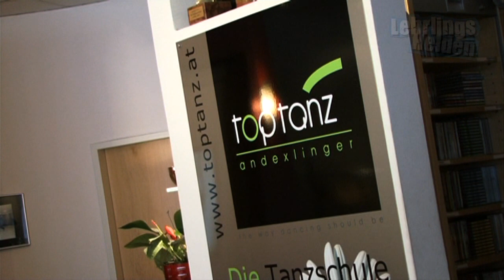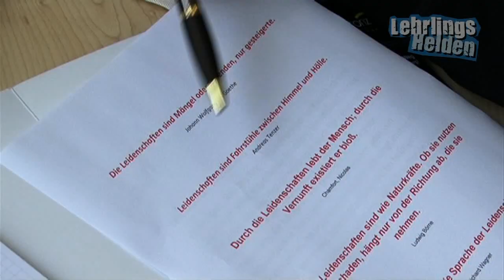Lehrlingshelden Expertentreffen Leidenschaft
Elisabeth Andexlinger, Staatsmeisterin über 10 Tänze und WM-Finalistin Tango Argentino (bestes europäisches Paar) zeigte den Lehrlingshelden, dass Leidenschaft wichtig ist um andere zu begeistern und selber das Beste zu geben. Neben praktischen Übungen ging's ab aufs Tanzparkett der Tanzschule Toptanz und die Lehrlingshelden konnten dort so richtig aus sich herausgehen.

Lehrlingshelden - Oberösterreichs 1. Castingshow für Lehrlinge! Wer hat das Zeug zum Lehrlingshelden?

Birgit Seebacher, Désirée Leferink, Isabella Seidl, Justine Krätschmer, Magdalena Purner, Martina Kljajic, Patrick Weißinger, Philip Grafinger, Simon Peham und Thomas Pichler kämpfen um den Titel "Lehrlingsheld 2012"!

Lehrlingshelden ist eine Initiative der WKOÖ und wird von der Next e-Marketing Agentur GmbH konzipiert und betreut.